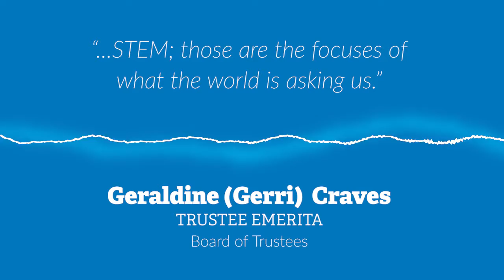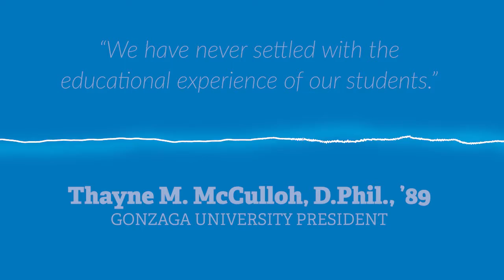Integrated Science Facility | Gonzaga University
Discoveries, both scientific and spiritual, await. You can help build the future on a foundation of Jesuit education, human curiosity, and tenacious passion to make our world a better place.